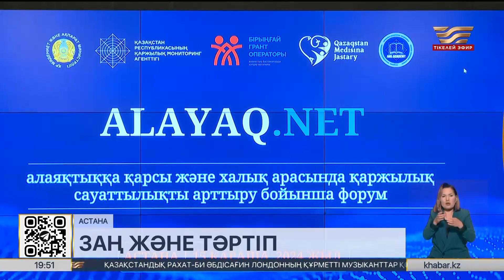2023 жылы интернет алаяқтар мемлекетке ₸21 млрд шығын келтірді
Соңғы 5 жыл ішіндегі ысырап мөлшері 55 млрд теңгеге тең.